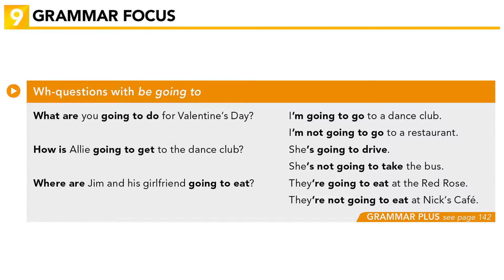Interchange Intro - Unit 11: 9. GRAMMAR FOCUS: Wh-questions with "going to"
Learning Objective: Use "be going to" in Wh-questions.